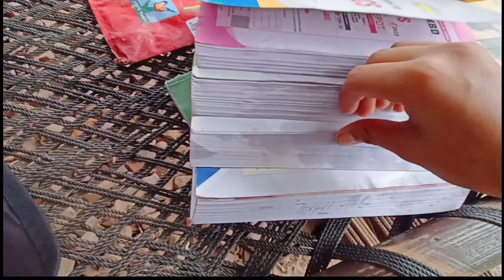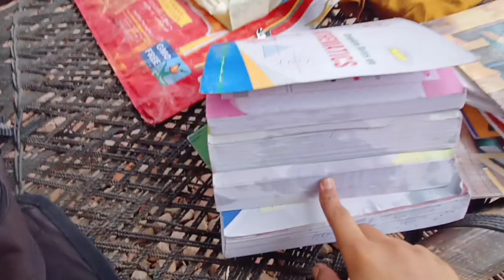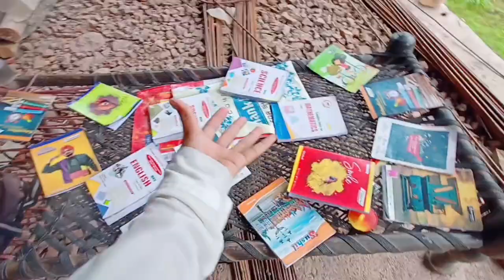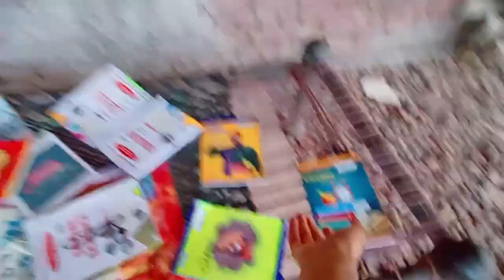School Jane K liye Ready 😍 aur pahle hi din popat Ho Gaya